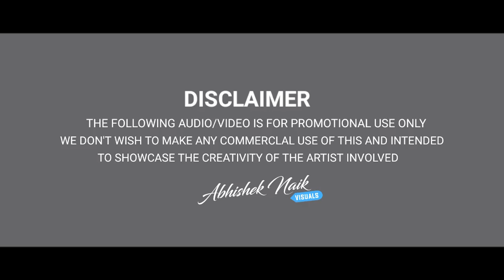KANYAKUMARI REMIX | DJ ASHWATH AND DJ RAKSHITH AND DJ ASHOK AND DJ SURYA | ABHISHEK NAIK VISUAL